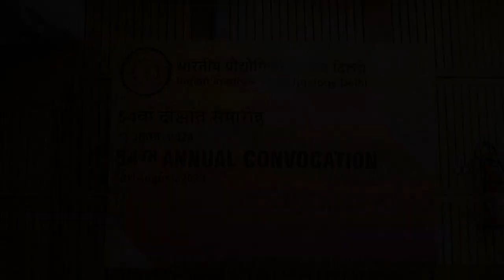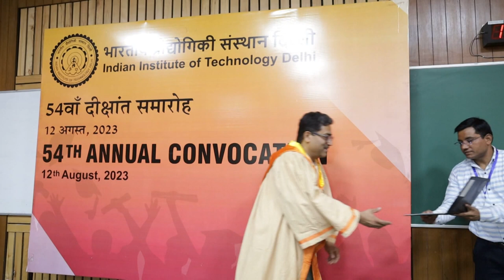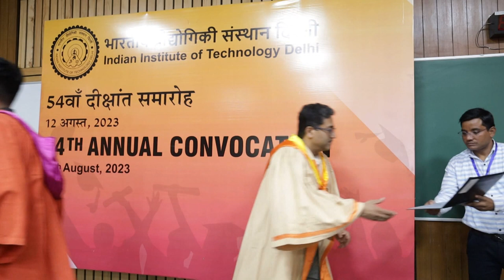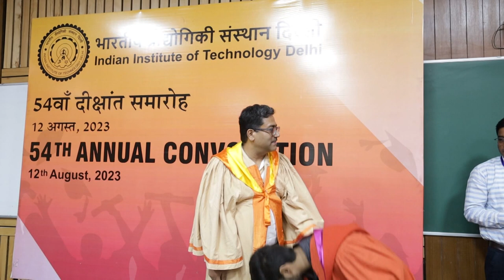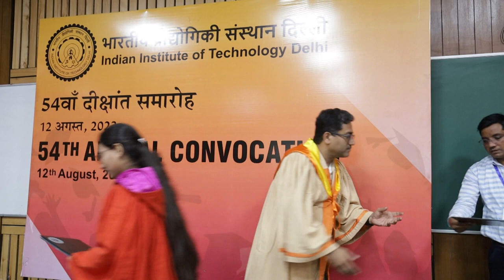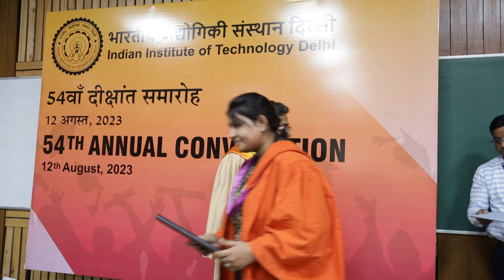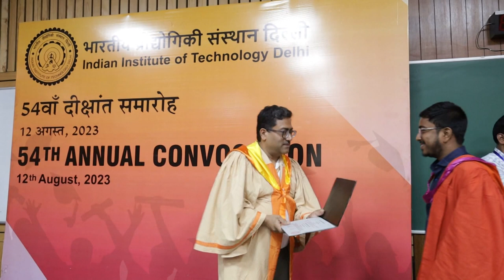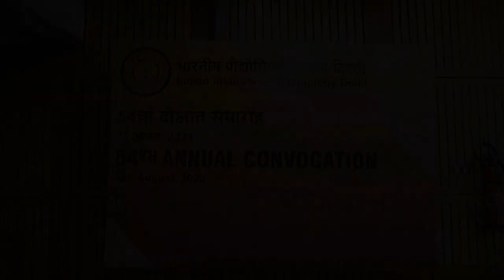Convocation 2023 - 512